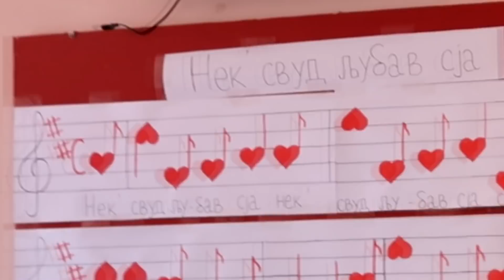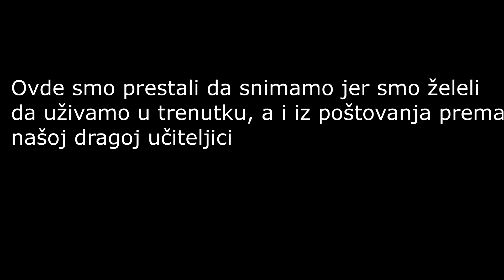POSETILI SMO NASU OSNOVNU SKOLU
instagram najboljiortaci